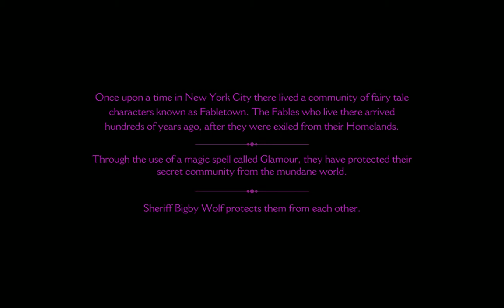Let's Play The Wolf Among Us: Episode 1 - Part 01: Femme Fatale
We now begin the game proper and are introduced to a couple of the important characters. And Bigby Wolf goes out a window.

This is the new episodic game series from Telltale Games, the folks who brought us The Walking Dead. It is based on the Fables comic book series. It is a prequel to the comics, set 30 years before the first issue.

This is my second play-through of the first episode. Like The Walking Dead, choices you make in this game affect what happens afterward. I'm going to play it pretty straight, which is to say that I'll probably make most of the same choices. However, there are two choices in particular that I will make differently than before.

I'm a complete noob at recording games and providing commentary so please bear with me. If I suck, please let me know why and what I can do better. If I don't suck, please let me know what I'm doing well ... and what I can do better.

Recorded using nVidia ShadowPlay. It uses the GPU to compress the video so it has significantly less impact on framerate than FRAPS or other capture software that compresses using the CPU, while still providing nice H.264 compressed video. It also records your microphone so you don't need to use a separate application to record your voice and then combine them later.

System specs:
CPU: Intel Core i7 920 overclocked to 3.3 GHz
GPU: EVGA GeForce GTX 760 SC
RAM: 12 GB G.SKILL Ripjaws DDR3 1333
Display: 1680x1050 (downsized to 720p by YouTube)